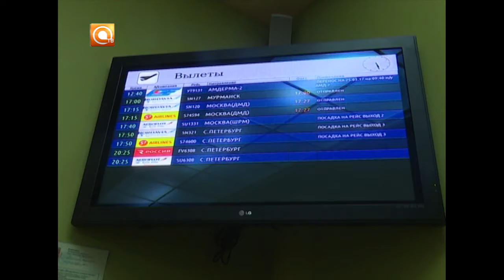26.03.2017 Готовность аэропорта